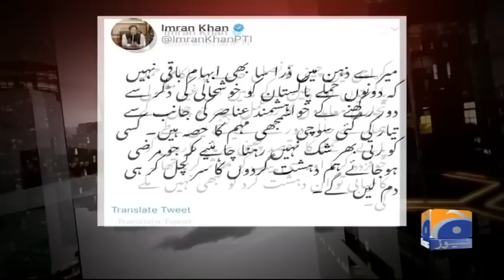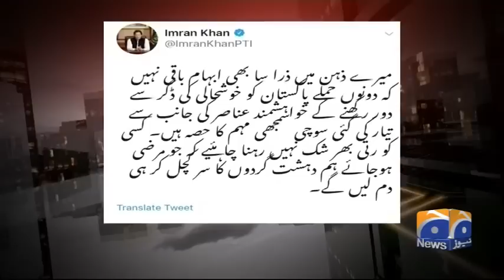Naya Pakistan - Is There Anything New in Orakzai Blast Given The Past Incidents?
Timings
Friday, Saturday &amp; Sunday @ 8:00 pm
Repeat: Next day at 01:00 am &amp; 11:00 am